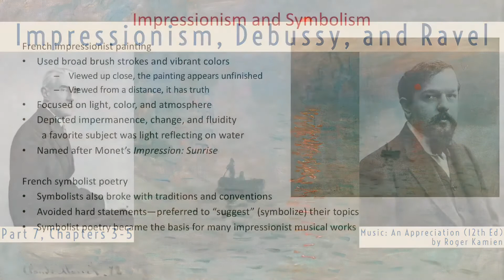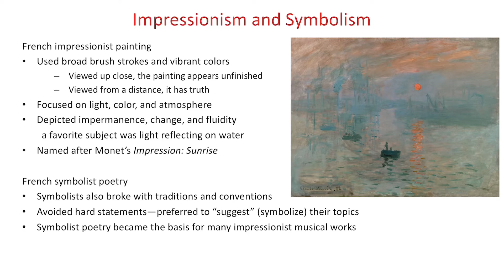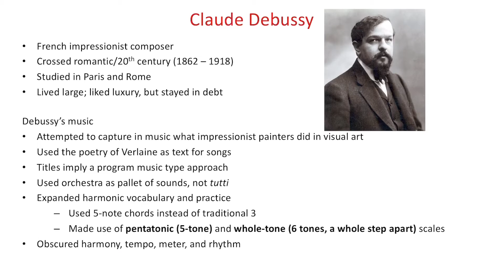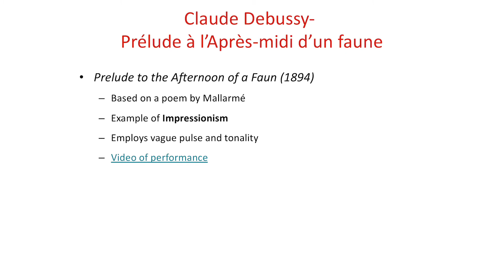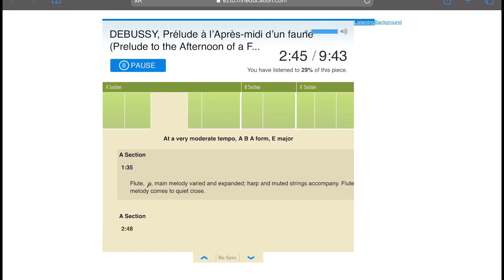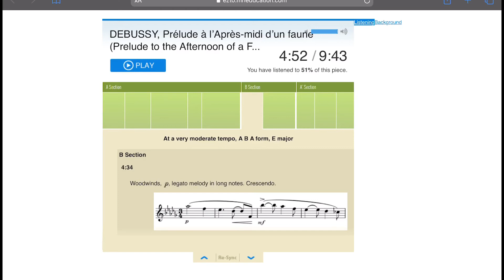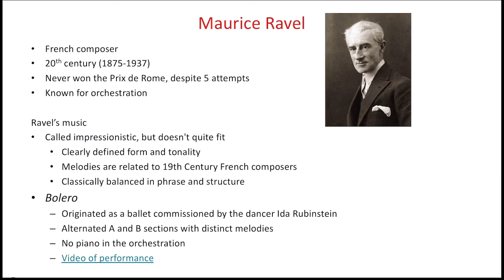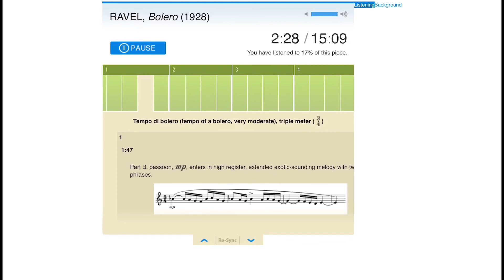Part 7, ch 3-5 Impressionism, Debussy, and Ravel